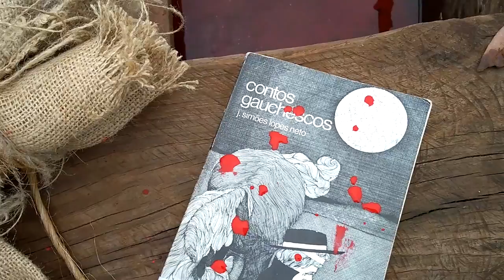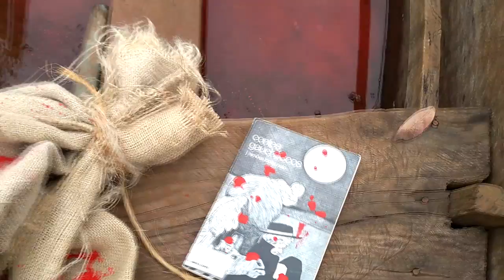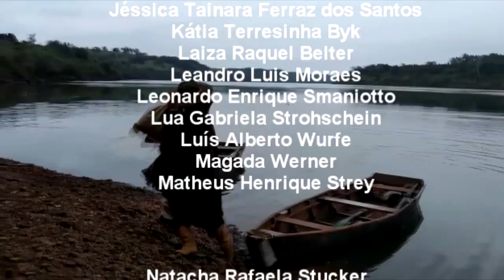Curta Metragem CONTRABANDISTA. Inspirado na obra de João Simões Lopes Neto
Produzido pelo 3 ano da escola E. E. E. Básica Dr. Mauricio Cardoso.

Musicas de Marcus Viana e Psirica Grecco